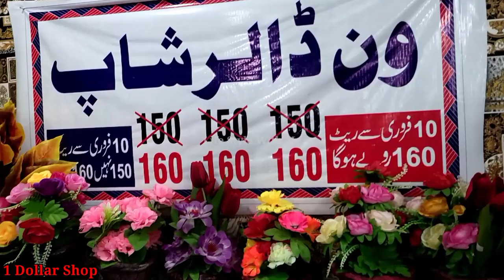Sub kuch itna sasta yaha par 1$ dollar shop in faisalabad city | cheap prices | one dollar shop